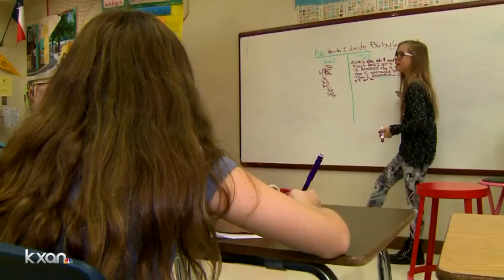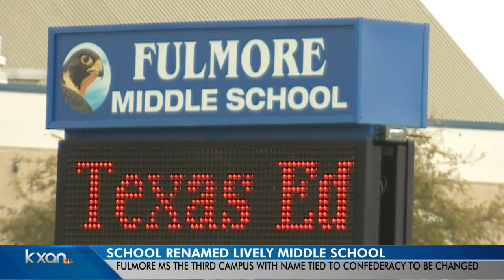Expect frustration and anger at Austin ISD's school board meeting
Austin ISD is holding a school board meeting  Monday for the first time since it revealed a proposal to potentially shut down 12 schools over the next three years